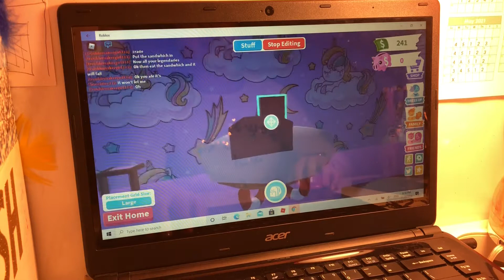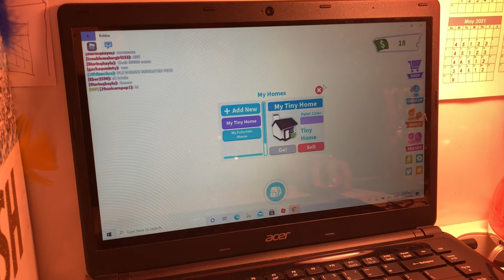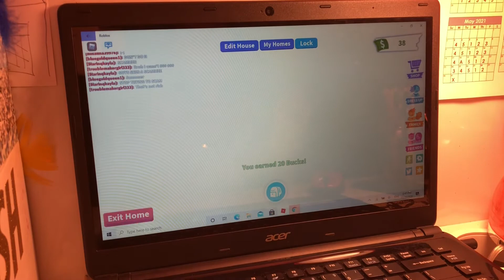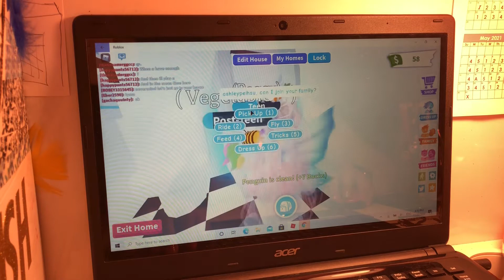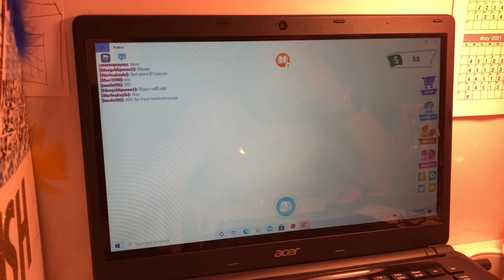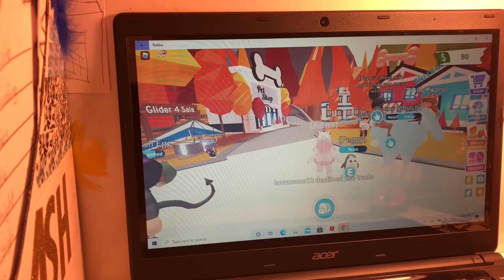Elen Tried to Scam Ashley!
The Scam part is at the end of the video.